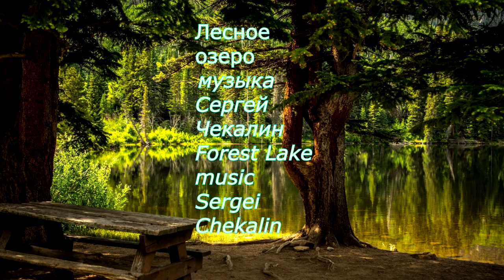Лесное озеро. Музыка Сергея Чекалина. Forest Lake. Music by Sergei Chekalin.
ОФИЦИАЛЬНЫЙ КАНАЛ Сергея Чекалина. (S. Chekalin's official channel). Уважаемые подписчики, после того как подписались, не забывайте кликать по колокольчику ( Он внизу справа под видео рядом со словом подписаться и затем кликнете под колокольчиком по слову-Все), чтобы первыми получать уведомления о новой музыке. Музыку Сергея Чекалина можно бесплатно скачать в интернете.
      С 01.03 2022 г. Ютуб приостоновил монетизацию в России.
Материальная поддержка автора:
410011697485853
(SBERBANK  |Сбербанк| ) Карта  МИР  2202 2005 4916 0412
или 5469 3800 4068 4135
Переводя любую сумму по указанным реквизитам, вы подтверждаете,
что это пожертвование является добровольным и не является платой за
какую-либо услугу.
       Условия добросовестного использования музыки Сергея Чекалина.
Во всех Ваших видео, где используется музыка С. Чекалина приведите их в соответствии с Условиями или удалите всю музыку.
Вся музыка Сергея Чекалина распространяется в интернете свободно и никто, кроме правообладателя (Сергея Чекалина), не имеет права заявлять на неё свои права. Никому и никогда Сергей Чекалин не передавал никаких прав на свою музыку. Каждый пользователь может свободно использовать эту музыку в своих клипах по своему усмотрению, в том числе монетизировать своё видео. Автор музыки должен быть указан в первой верхней строке описания (Обязательная фраза - музыка Сергея Чекалина) или в названии видео или в самом видео удобочитаемом  образом продолжительностью не менее 4 секунд. (В видео длительностью более 15 минут несколько раз по 4 секунды каждый раз указывать имя автора музыки). Переделка инструментальной музыки в песни запрещена. В описании видео должна быть ссылка на канал автора музыки в Ютубе: "Сергей Чекалин Музыка для души". При этом никаких прав на музыку у пользователя не возникает. Видео Ютуберов, которые не соблюдают эти правила будут удалены навсегда без предупреждения, а канал заблокирован.
Бесплатная музыка.